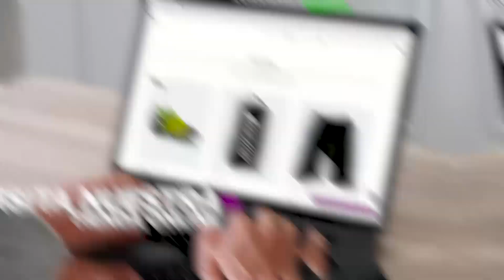¡HAALAND QUIERE ROBARLE JOYA A REAL MADRID!😱|¿NEUER Y RAMOS FUERA DE MUNDIAL? | XAVI Y SU PROBLEMA